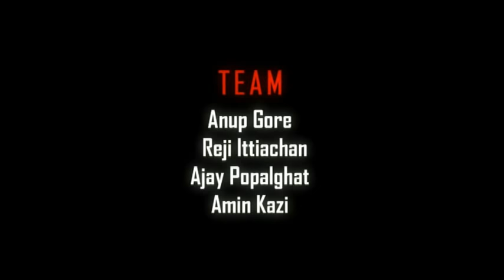Sadak | VFX Short Film | Ajay Popalghat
Our First Short Film when we are learning animation and visual Effects. This short Film made for a competition in our Institute with the help of our dear Faculties.